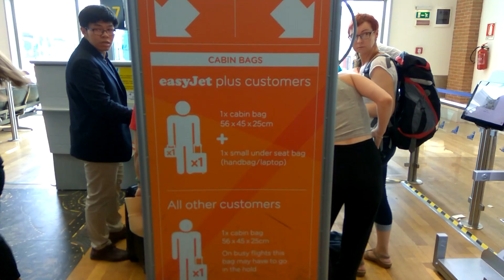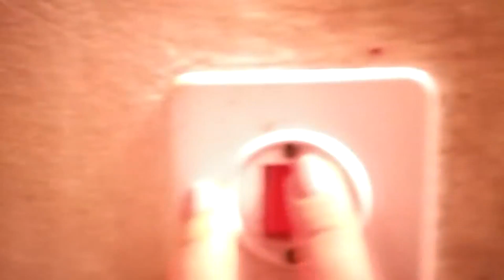КУРЬЕЗЫ. Что СЛУЧАЕТСЯ в Путешествиях. Советы туристам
Подборка наших ошибок путешественников. Не смейтесь, а делайте выводы!  Что делать, если за границей вы попали в ловушку для туристов, советы туристам, как избежать неприятностей.
Правда о путешествиях, где и как обманывают туристов, как путешествовать выгодно и что делать, если вы любите бюджетные путешествия и летаете лоукостами, какого размера багаж в самолет можно взять, если авиабилет куплен по самой низкой цене. Правила провоза багажа в самолете.
Универсальный размер ручной клади 50х40х20, если у вас чемодан с такими размерами, любые лоукосты с их ограничениями вам не страшны.
Приколы в путешествиях вВенеции, Израиле, Зальцбурге, даже туристы блогеры попадают в забавные ситуации.
Если вы планируете самостоятельное путешествие, на что обращать внимание при бронировании отеля и при заселении в отель.
Как встречать Новый год за границей, если это путешествие без турфирмы, а бюджет поездки ограничен.
Наши за границей, вкруиз без знания языка.
Как вернуть деньги за невозвратныйавиабилет, права пассажира.
В этом видео мы раскрыли кое-какие секреты путешествий, какие лайфхаки мы используем в своих поездках за границу.

ЧТО ИНТЕРЕСНОГО НА КАНАЛЕ:
В этом видео использована музыкальная композиция Bushwick Tarantella"
А также музыкальная композиция Glee Club Polka
Музыкальная композиция Panama Hat
Еще добавлена композиция Spooky Ride.